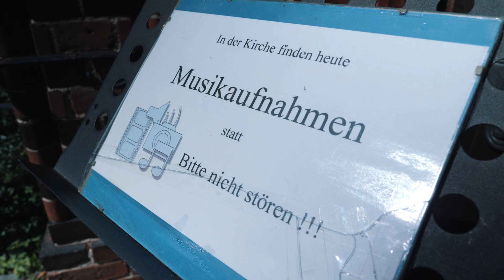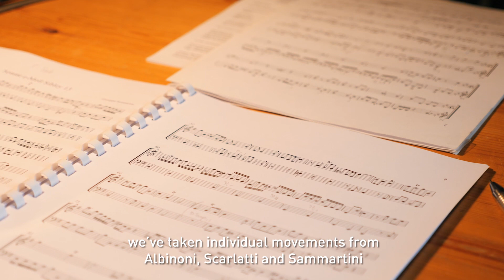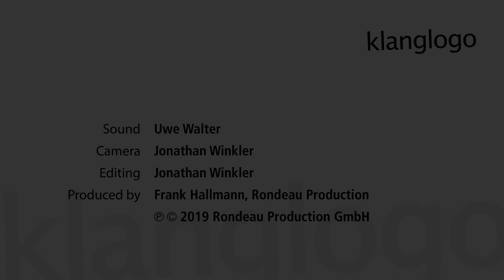CD Trailer EXTRAVAGANZA Simon Borutzki & Ensemble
Theatralische Sonaten des italienischen Hochbarocks.

EXTRAVAGANZA steht für exaltierte, furiose, galante und virtuose Sonaten, Sinfonien und Concerti von Vivaldi, Sammartini, Castrucci, Albinoni, Hasse, Vinci und Scarlatti.

Ausführende:

Simon Borutzki, Blockflöte
Lea Rahel Bader, Cello
Magnus Andersson, Laute & Barockgitarre
Daniel Trumbull, Cembalo & Orgel